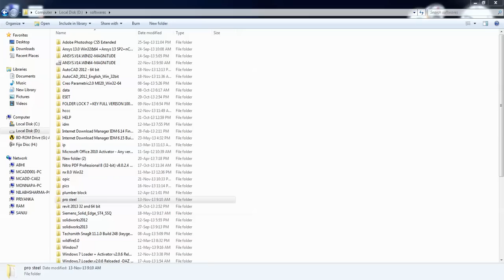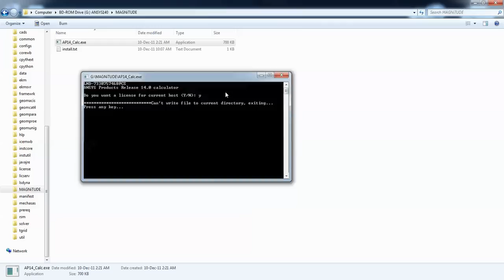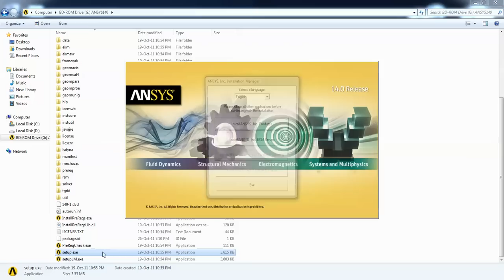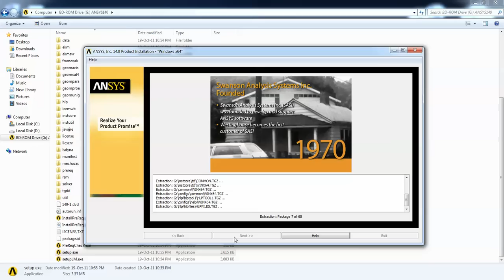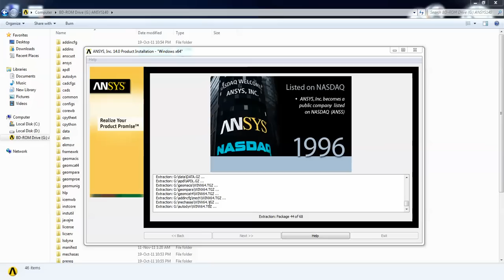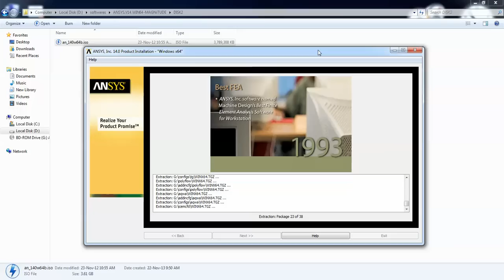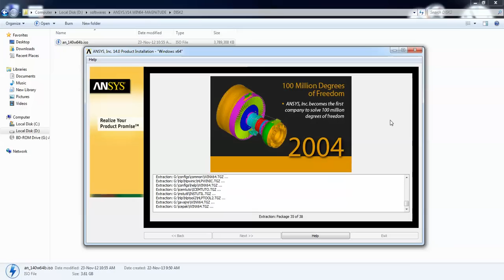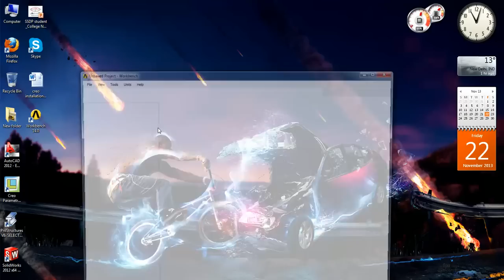Ansys14 installation step by step process| Easy installation